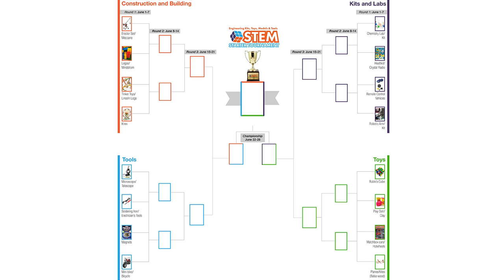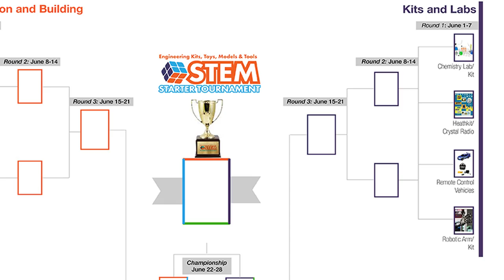STEM Starter Tournament - Opening Round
What's your pick for the best STEM starter kit, model or tool of all time?

Vote for the STEM starter that got you hooked on engineering as a career and you are eligible to win some great prizes.